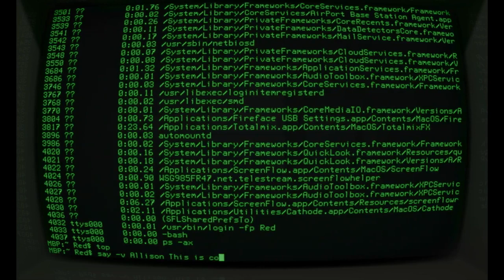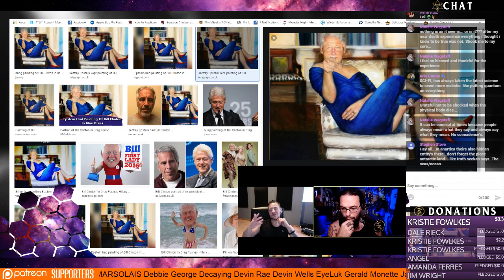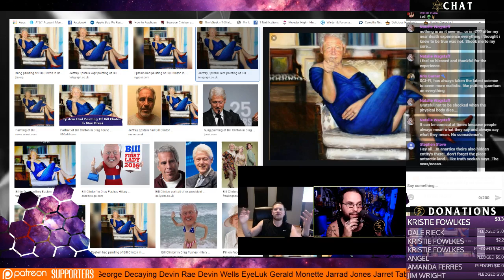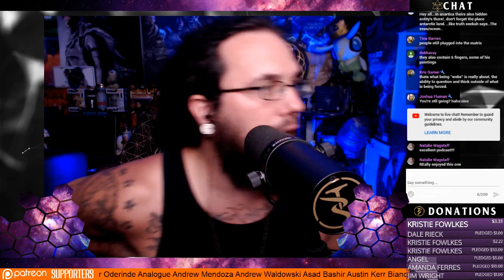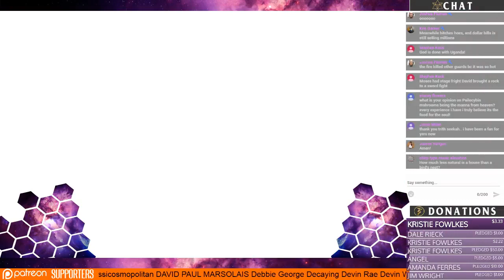Artificial Intelligence Merging With Machines Spirit of Truth TruthSeekah Podcast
TruthSeekah
USA